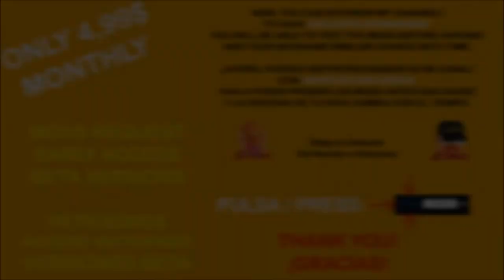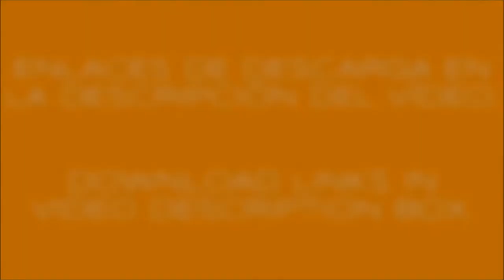GIVE ME MORE TRAFFIC!!! v4.0 ATS 1.36.x DX11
INGLÉS - ENGLISH

This mod adds to traffic the next models:

Mack Ultraliner
Mack B61
International 9800
International Transtar II
Freightliner Cascadia
Kenworth Bullnose
Ford 9000 LTL
Mack Triaxle
Mack Ultraliner NZ4
Barredora urbana
Maxda RX7 Toretto
Ford A (various versions)
VW Bus (various versions)
Bus Motorhome (2 versions)
Quad

TOTALLY PROHIBITED THE USE OF THOSE MODELS ON OTHER MODS.

Credits: CyrusTheVirus, Elaman, Gazila, Fenix, Giants software, J&D modding, Duke, Slamauser, Blinkman, Softlab, Ventures, SCS Software, thegreatjoe, BrianC, NZLogger, Volition INC, alkonavt96, & more.

It will be completed with more models in the following versions.

It is perfect to use along with the Jazzycat's traffic packs, enjoying
a great variety of models in traffic, getting closer to real life.

SPANISH - ESPAÑOL

Este mod añade al tráfico los siguientes modelos:

Mack Ultraliner
Mack B61
International 9800
International Transtar II
Freightliner Cascadia
Kenworth Bullnose
Ford 9000 LTL
Mack Triaxle
Mack Ultraliner NZ4
Urban sweeper
Maxda RX7 Toretto
Ford A (varias versiones)
VW Bus (varias versiones)
Bus Motorhome (2 versiones)
Quad

TOTALMENTE PROHIBIDO EL USO DE ESTOS MODELOS EN OTROS MODS.

Créditos: CyrusTheVirus, Elaman, Gazila, Fenix, Giants software, J&D modding, Duke, Slamauser, Blinkman, Softlab, Ventures, SCS Software, thegreatjoe, BrianC, NZLogger, Volition INC, alkonavt96, y más.

Se irá completando con más modelos en siguientes versiones.

Es perfecto para usar junto a los packs de tráfico de Jazzycat, y poder disfrutar de una gran variedad de modelos en el tráfico, cada vez más cerca de la vida real.

A disfrutarlo. :-)